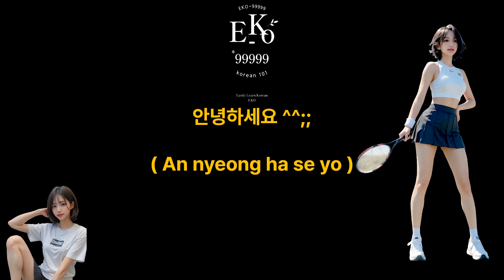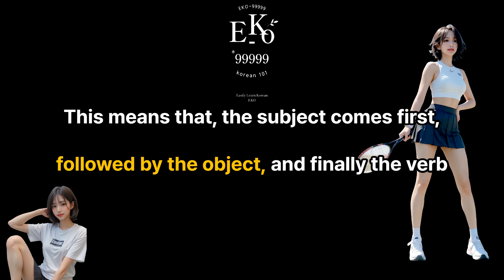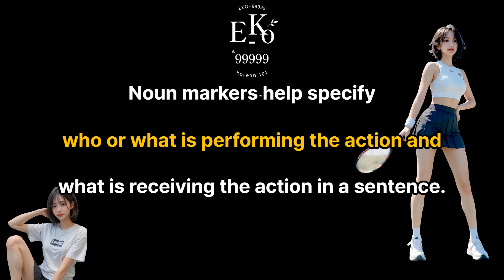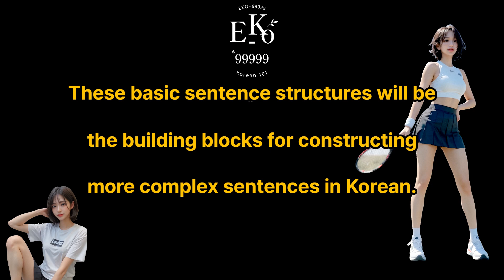Mastering Korean Part 2:Building Blocks of Korean Sentence Grammar Essentials for Foreign Learners.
Welcome to “Mastering Korean Grammar for Learners - Part 2 : Building Blocks of Korean Sentences”
1. Korean Sentence Structure :
2. Noun Markers (은/는, 이/가, 을/를) :
3. Basic Sentence Examples :

our friendly eko-99999 will guide you through the basics of Korean grammar, including the Subject-Object-Verb word order, honorifics, and verb conjugation.

Whether you’re a beginner or an intermediate learner, this video is perfect for anyone looking to improve their Korean language skills.

So sit back, relax, and let’s start learning Korean grammar together!

We have a total of nine copies prepared, so I hope it helps

korean language,
korean grammar,
learn Korean,
Korean lessons,
korean tutorial,
korean basics,
korean for beginners,
korean honorifics,
korean verb conjugation,
korean word order,
sova word order,
korean culture,
language learning,
foreign language learning,
korean education, korean class,
korean teacher,
korean instructor,
study korean,
improve korean skills,
korean phrases,
korean sentences,
korean speaking, speak korean fluently,
learn to speak korean,
learn to write in korean.